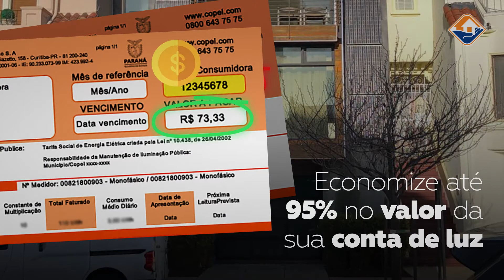VANTAGENS DA ENERGIA SOLAR | PackSolar é no Balaroti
🔸 Lembrou de alguém que vai gostar de assistir os vídeos? Compartilhe com ela!